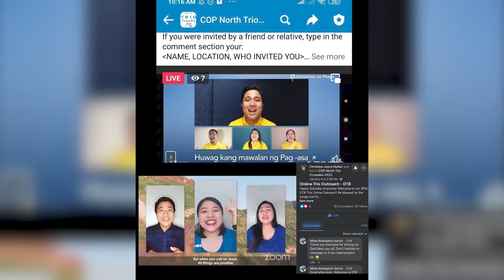This Week at COP 2022 - January Week 3